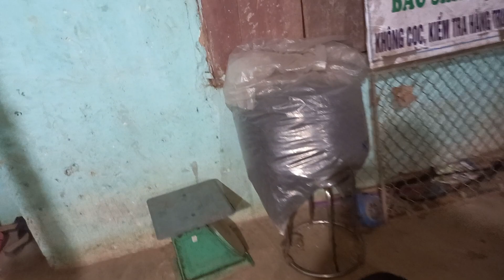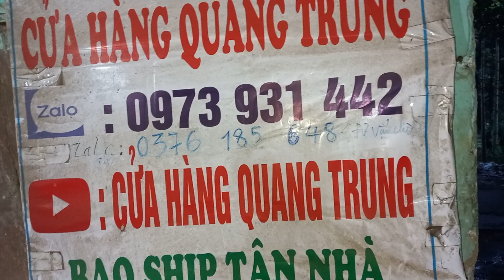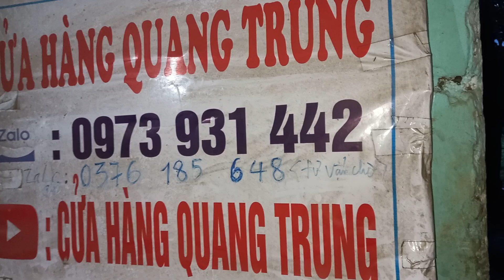29/9 xả lô cắt cỏ nhật bãi p11 lh 0973931442